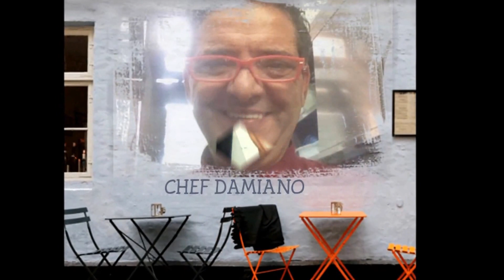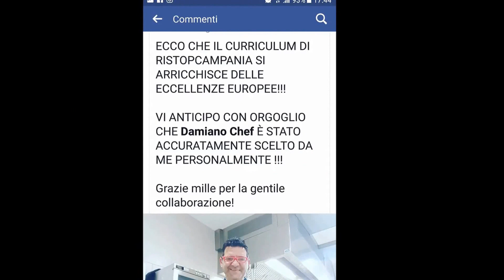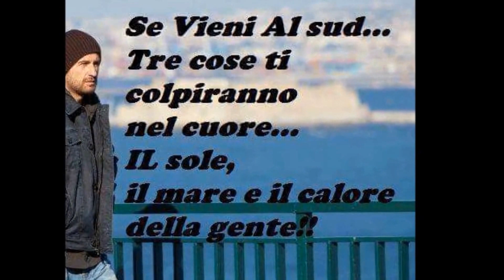damiano mattaliano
ottimo